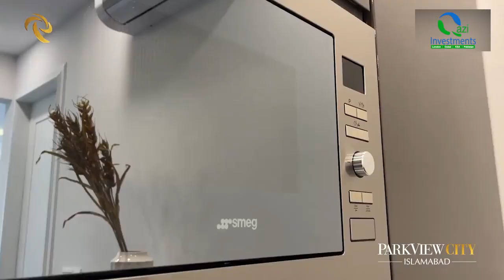𝐏𝐚𝐫𝐤 𝐕𝐢𝐞𝐰 𝐂𝐢𝐭𝐲 𝐓𝐞𝐫𝐫𝐚𝐜𝐞 𝐀𝐩𝐚𝐫𝐭𝐦𝐞𝐧𝐭𝐬 | 𝐎𝐧 𝐄𝐚𝐬𝐲 𝐌𝐨𝐧𝐭𝐡𝐥𝐲 𝐈𝐧𝐬𝐭𝐚𝐥𝐦𝐞𝐧𝐭𝐬 | 𝐐𝐚𝐳𝐢 𝐈𝐧𝐯𝐞𝐬𝐭𝐦𝐞𝐧𝐭𝐬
Enter a world of peace and tranquility.Terrace Apartments are located in Park View City Islamabad in the middle of Margalla Botanical Gardens. First of its kind affordable apartments in Islamabad with a lush green environment. Available on easy instalments.

Terrace Apartments are well-built apartments with all the utilities, and also security assured.Setting new heights for the luxury apartment's living style.

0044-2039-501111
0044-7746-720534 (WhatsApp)